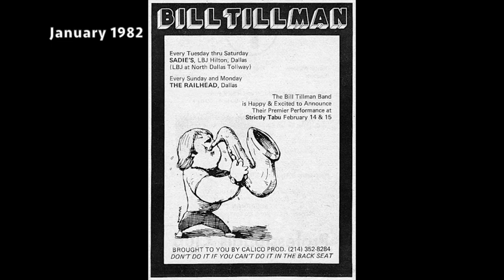The Bill Tillman Band "Getting Into Love With You" (c. 1982)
Bill Tillman from an undated cassette
simply labeled "Bill Tillman Band" (possibly
from two LPs he released in 1982 and 1983).
No personnel named; no track titles listed
so these are my best guesses.